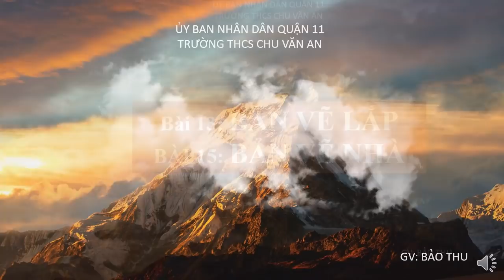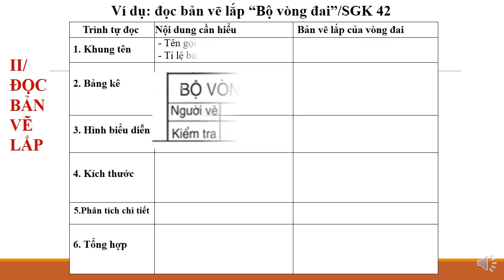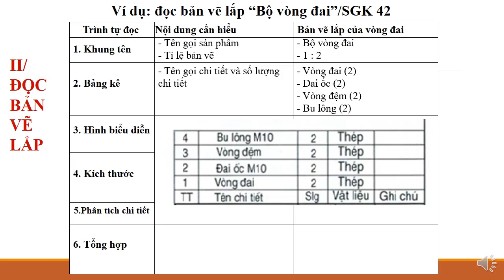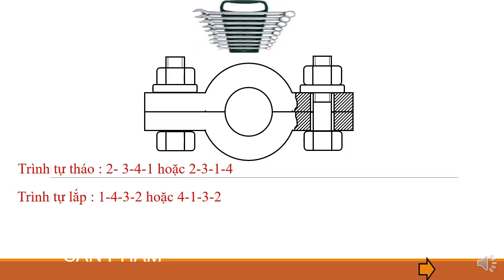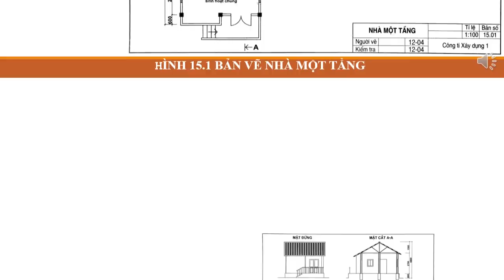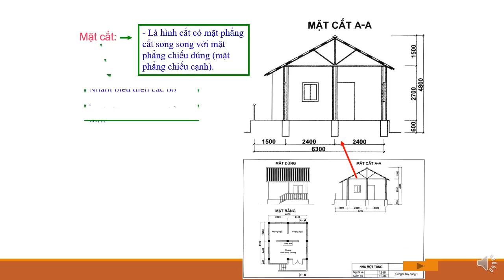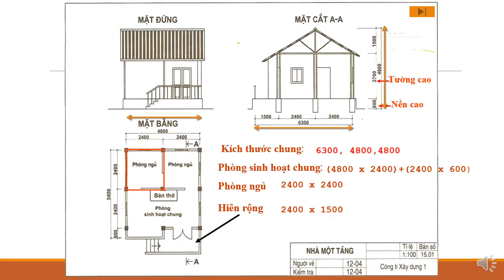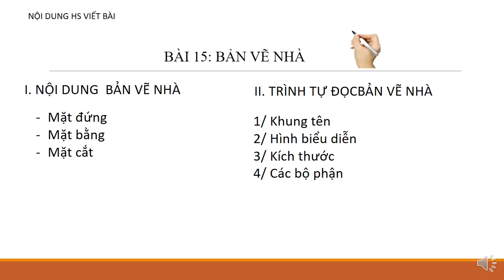CÔNG NGHỆ 8 (Tuần 6 / HK1) - Bài 13: BẢN VẼ LẮP & Bài 15: BẢN VẼ NHÀ